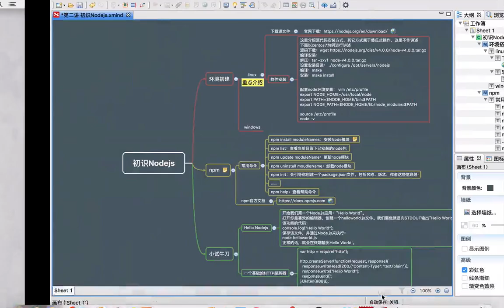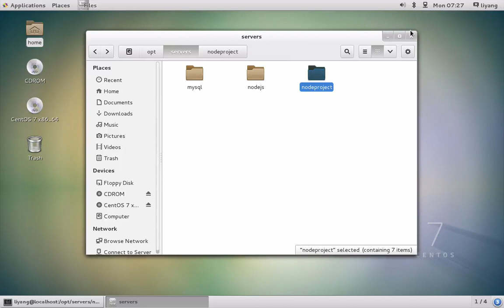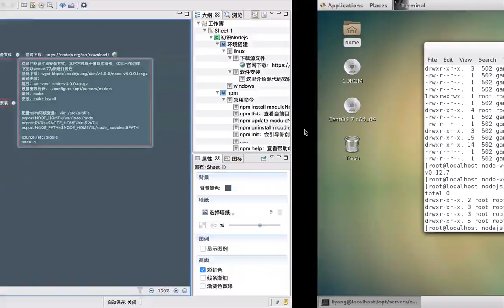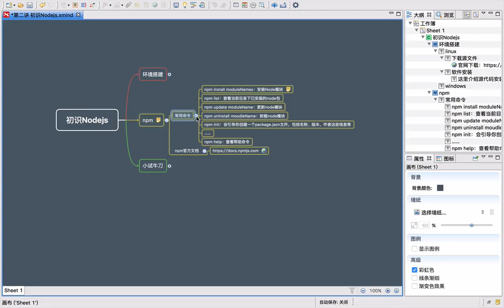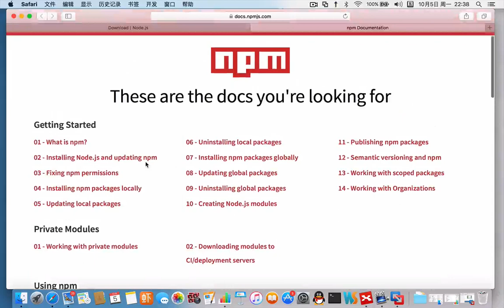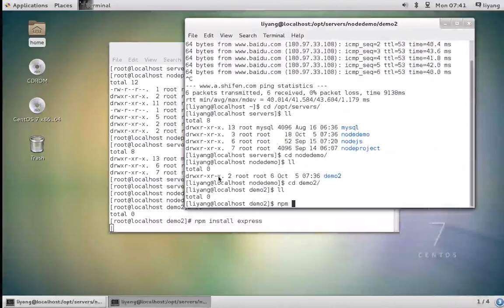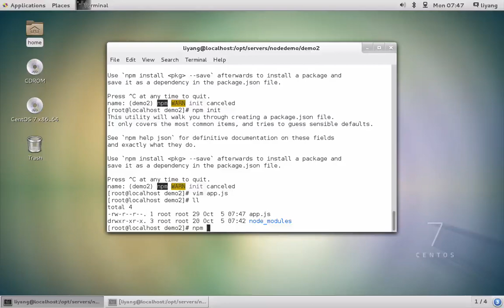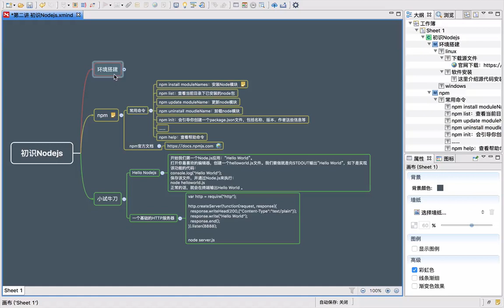Mock js+Express实现京东商城数据模拟2 第二讲 初识Nodejs